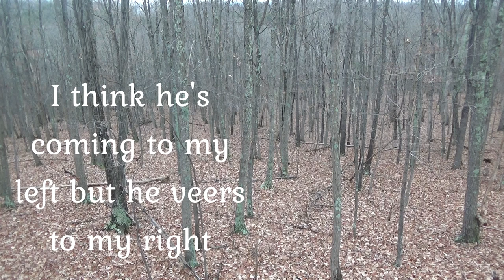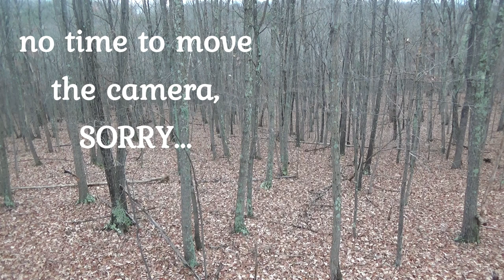Ben's 8 pt Bow Buck 2022 - Stevens Family Outdoors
Ben Stevens of Stevens Family Outdoors is on a bowhunt using his bow to take a nice 8 pt buck.